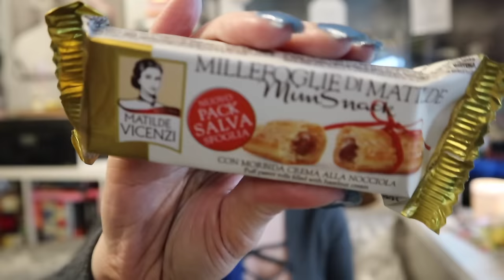Taste Testing ITALIAN Snacks|Snack Verse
So Shannon had this great idea to start a new food series...so signed herself up for 1 year of Snack Verse (I don't do things by halves do I ha)!

If you want to give it a go, check out the link below (no ad or anything like that guys, I've bought this all with my own money):

xxShannonLeighxx